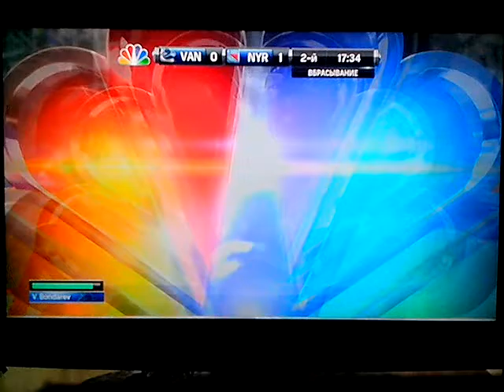NHL 15 PS4. NHL STANLEY CUP FINAL 2015 GAME 3: VAN VS NYR. 6.10.2015. (NBCSN) !